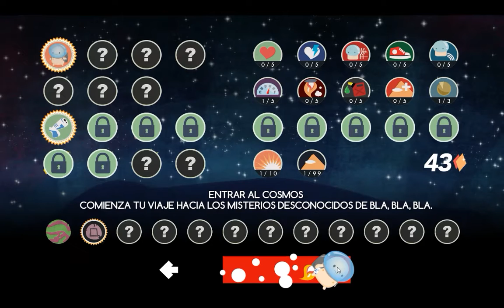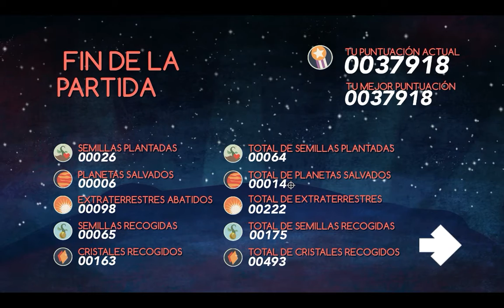Cosmochoria - De planetito a planetito | Videojuegando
Ahora que me doy cuenta. ¡EL PERSONAJE VA DESNUDO!